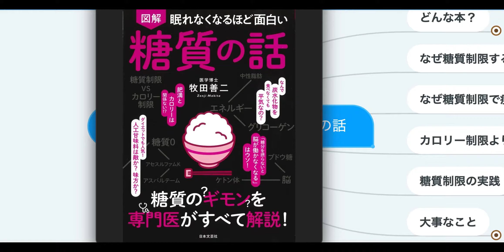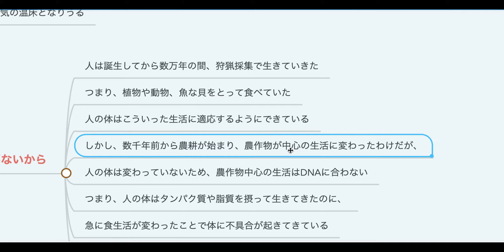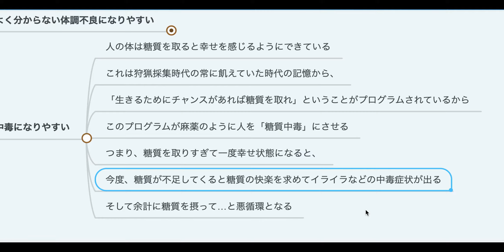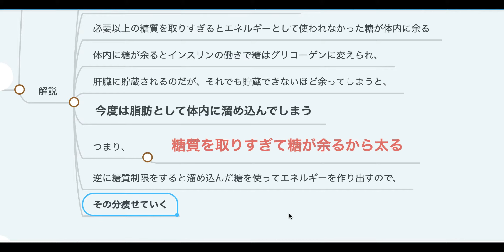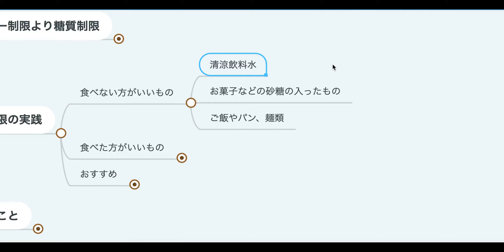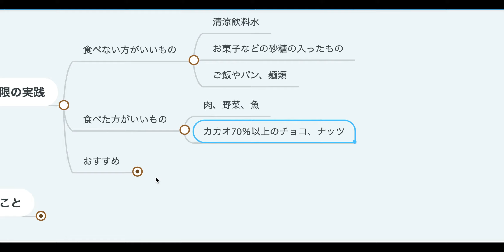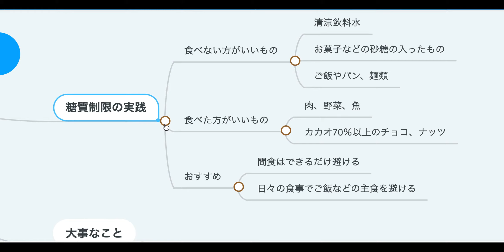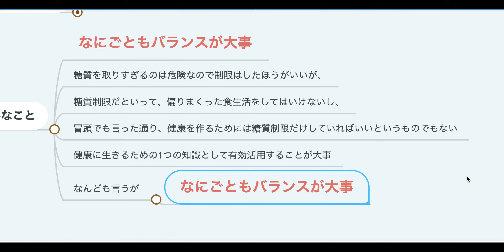【2人で】眠れなくなるほど面白い 糖質の話【本要約】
近年注目されている「糖質制限」について、糖質の基本から解説している本を要約しました！

糖質ヤバいっす。